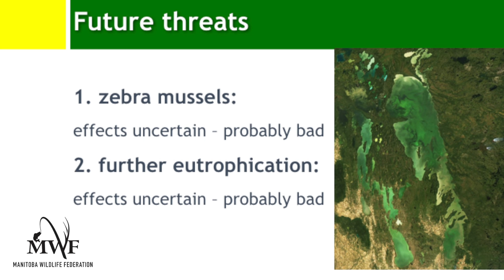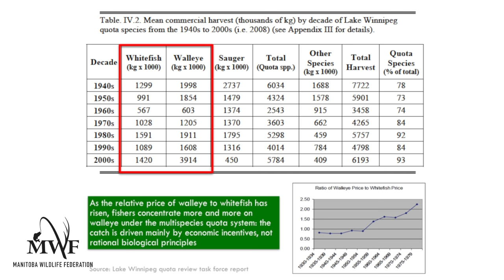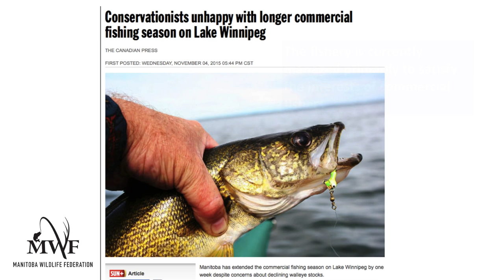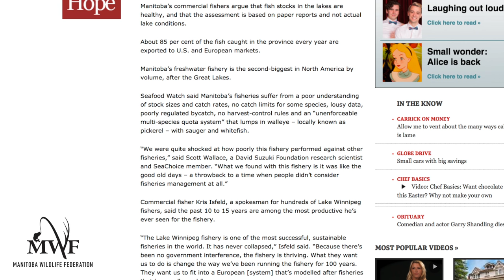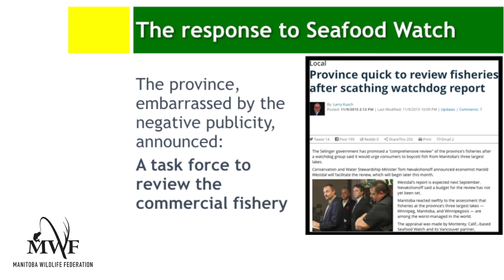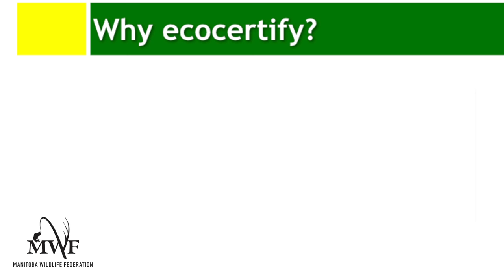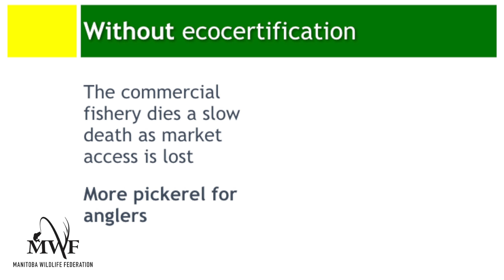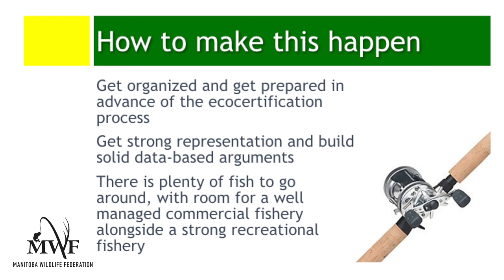Lake Winnipeg - A Fishery In Decline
Listen to Dr. Scott Forbes as he shares his concerns over the welfare of the Lake Winnipeg Pickerel Fishery in this fascinating presentation originally hosted at the Manitoba Wildlife Federations 72nd Annual General Meeting. To stay up to date on information pertaining to Manitoba's fisheries please